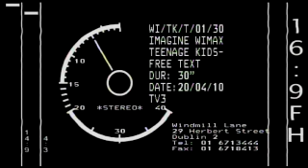Marcom Ireland - Imagine Wi Max TV Commercial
Marcom Ireland WiMax TV ads